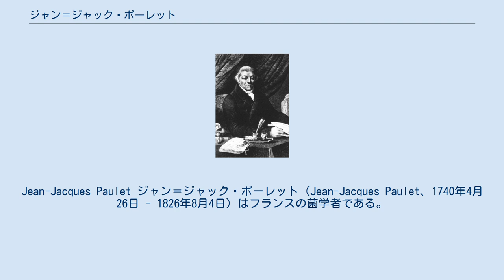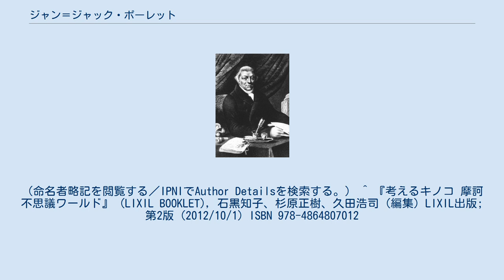ジャン＝ジャック・ポーレット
Jean-Jacques Paulet ジャン＝ジャック・ポーレット（Jean-Jacques Paulet、1740年4月26日 - 1826年8月4日）はフランスの菌学者である。
 アンデューズで生まれた。
モンペリエ大学で医学を学び、1764年に学位を得た。
1785年に『天然痘の歴史と子供たちをまもるための方法』（"Histoire de la petite vérole, avec les moyens d’en préserver les enfants..") を出版した。これは10世紀のイスラム医学者アル・ラーズィーの著書の翻訳である。1768年から1776年の間にさらに3冊の医学書をパリで出版した。 麦角中毒にも興味を示し、テシエ（Henri-Alexandre Tessier）やサイヤン（Charles Jacques Saillant）とともに、医学アカデミー紀要（Mémoires de l’Académie de médecine）に研究を発表した。
動物磁気説に反対したことでも知られる。
 菌学の分野では『きのこ学総説』（"Traité complet sur les champignons"）2巻が主著であり、第1巻でキノコ関連の文献のレビューを行い、分冊として刊行された200枚の図版集は没後の1855年に『ポーレットの菌類図譜』（"Iconographie des champignons de Paulet"）として出版された。
フランスで出版された菌類図譜の中でもっとも美しいものの1つと評価されている Pauletは、植物の学名で命名者を示す場合にジャン＝ジャック・ポーレットを示すのに使われる。
（命名者略記を閲覧する／IPNIでAuthor Detailsを検索する。） ^ 『考えるキノコ 摩訶不思議ワールド』 (LIXIL BOOKLET), 石黒知子、杉原正樹、久田浩司 (編集) LIXIL出版; 第2版 (2012/10/1) ISBN 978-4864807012